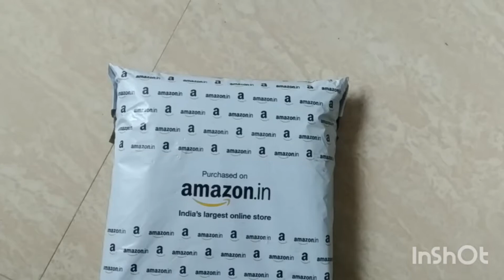Microfiber Double bedsheet from Amazon.In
Double bedsheet from Amazon.In. price 300/-,material very light, quality as price as product, overall  ok according to price.